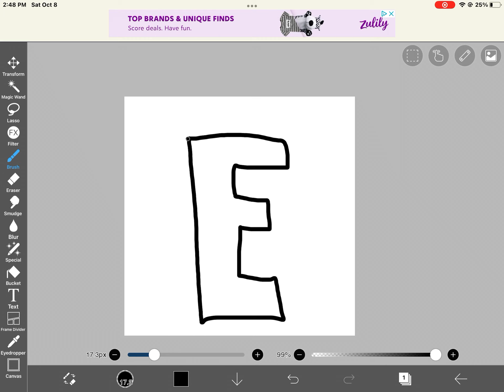They said it was impossible